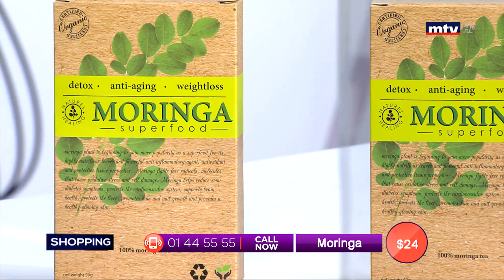Best Seller - 01/07/2019 - Part 3